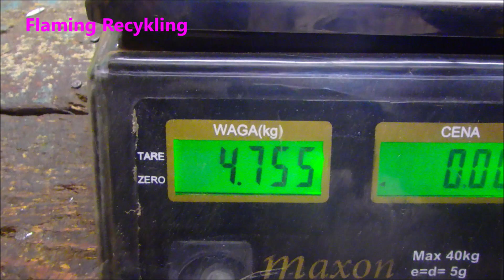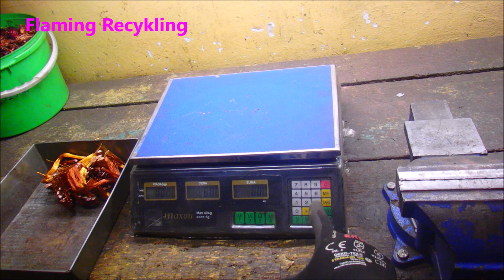Ile miedzi z silnika